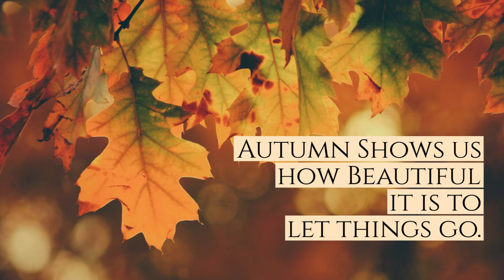Relaxing Fall music. Music for sleep, and relaxation. Calming music. Fall music. Music to unwind.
Relaxing fall music. Autumn music that will help you sleep. This music is perfect for sleeplessness, anxiety, stress, fear. Beautiful music that calms nerves. Get in the mood for fall with this beautiful autumn slideshow. Music for studying, massage, and deep focus. This music can be played as background noise to help with anxiety and stress.

This beautiful music is a continually changing yet always pleasant piece. How pleasant? Very, very pleasant. You can just put this one on and drift away to the imagined fall land of your choosing! Suitable for day-spa background music, dental office calming music.